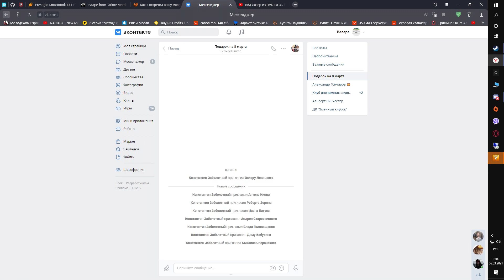Здесь могла быть ваша реклама | Battlefield V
Видео о пустых и бессмысленных буднях в Battlefield V.